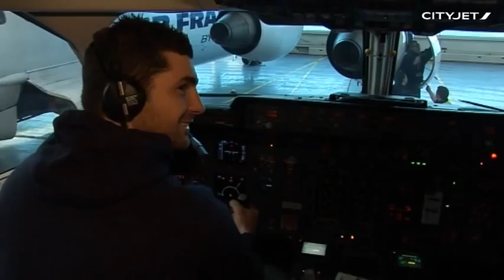Leinster Rugby's finest bring 50 young cubs for a tour inside CityJet's hangar.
CityJet engineers give Leinster Rugby a glimpse inside aviation with a detailed look at an RJ85.